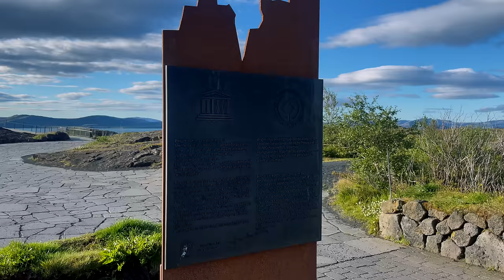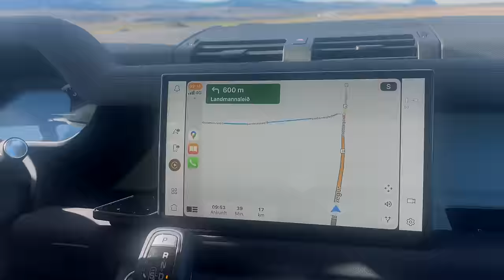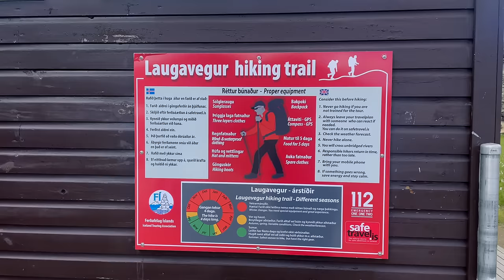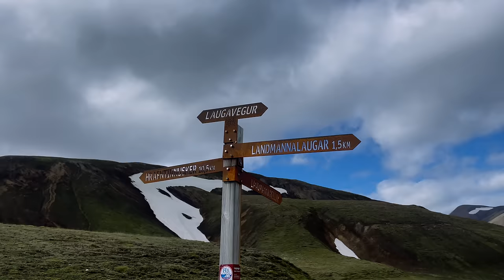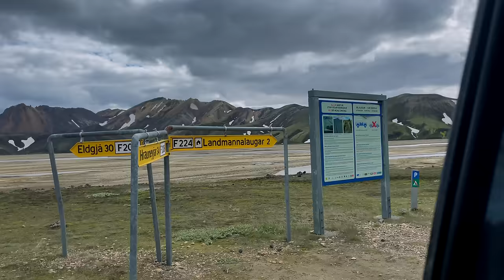LANDMANNALAUGAR: A BREATHTAKING Drive and hiking COLOURFUL Mountains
Join one of the most spectacular day trips you can do in Iceland - to the colourful mountains of Landmannalaugar and a drive on adventurous route F208 through the Highlands.

Landmannalaugar - one of Icelands biggest natural sights. And Route F208 - one of Icelands most beautiful and adventurous roads.  Travel with me to colourful mountains, surreal lava fields and through nerve wrecking water crossings.

00:00 Intro to Landmannalaugar and route F208
01:00 Starting the road trip in Reykjavik
01:48 Þingvellir National Park
03:32 Route F225 - an adventurous option to reach Landmannalaugar
05:50 Watercrossing to Landmannalaugar
06:22 Landmannalaugar Campground
07:07 Hiking at Landmannalaugar
10:44 Starting on Route F208 South from Landmannalaugar
15:00 The end of F208 and the best place to stay (Magma Hotel)

// Time of the journey: August 2022

// Riding a Yamaha Ténéré 700 called Fox. Bought the Fox myself in 2019 in Germany.

//Equipment & Gear:
- Klim Artemis Goretex Jacket (self bought)
- BMW Pants Enduroguard (self bought)
- Raingloves from another brand (can't remember the name and they were terrible!!!)

//Filmed with:
2 x Go Pro Hero 8
DJI OSMO Pocket
Iphone 14
Tripod: Manfrotto BeFree
Tripod Iphone: Joby GorillaPod
Editing Program: Final Cut Pro X